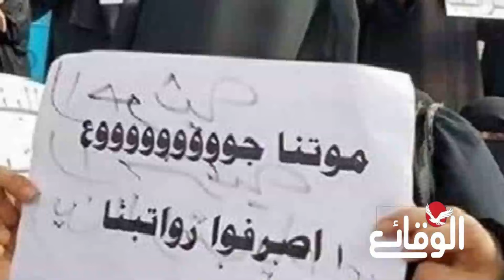عاجل | إعلان أمريكي بشأن صرف مرتبات 9 سنوات متأخرة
مسلسل ماء الذهب
اشتباكات_ البحر_الأحمر
مواجهات_ البحر_الأحمر